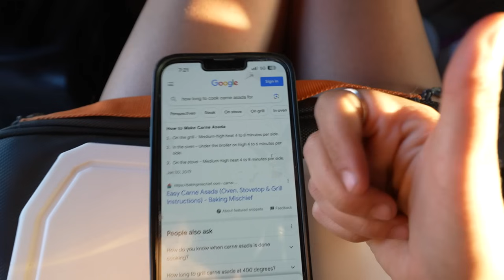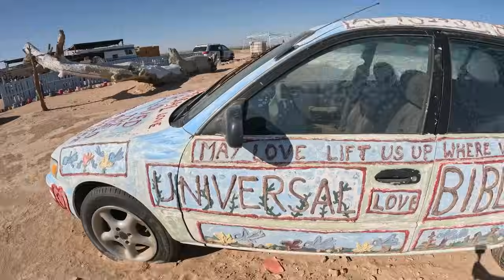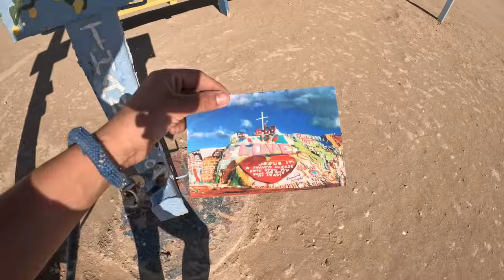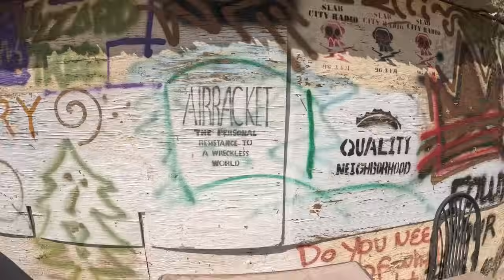Solo Truck Camping in a City with No Laws